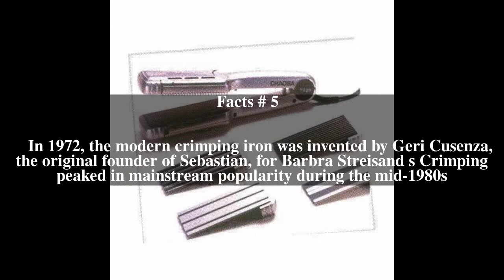Hair crimping Top # 6 Facts